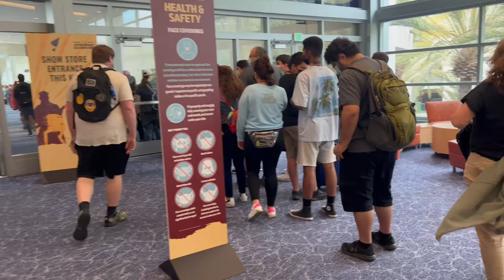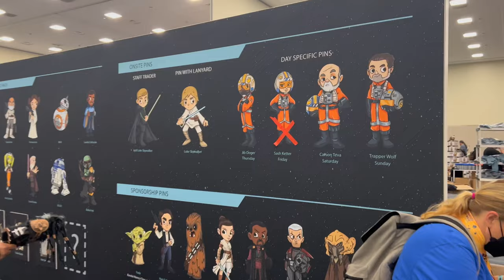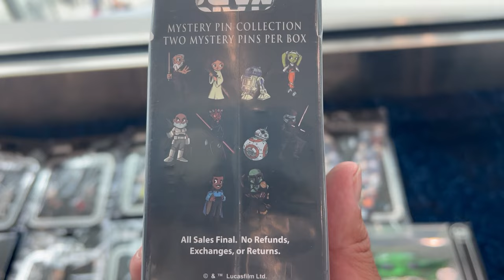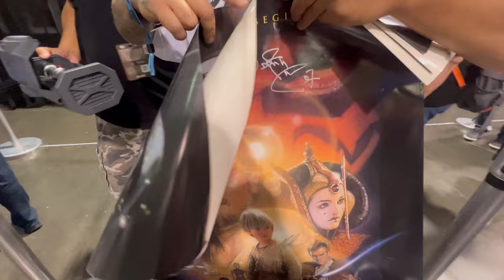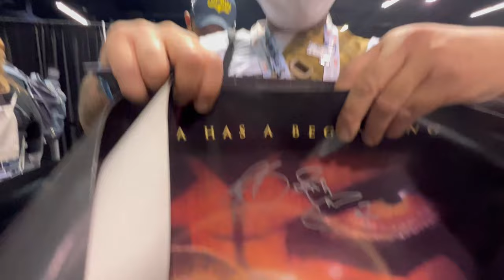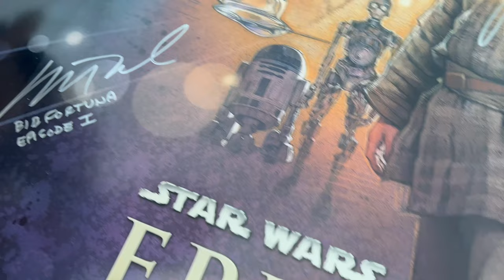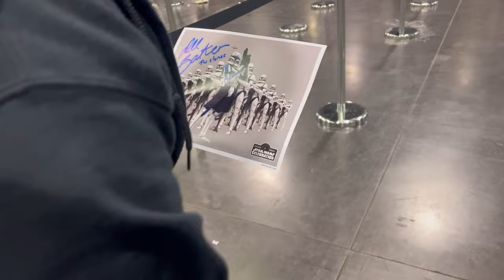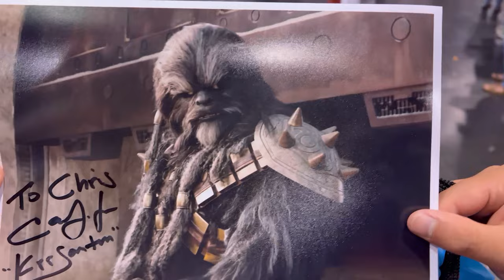Star Wars Celebration 2022 | Store Pins & Merch | Ewan McGregor Autographs | Pics w/ Cosplay | Day 3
5/28/22
It's Day 3 at Star Wars Celebration 2022!! No Na this time, so Ner rolling with his nephew,  brother and sister-in-law. This time we went straight to the Celebration Store!! Was able to get most of the store pins!! Also got a nice Star Wars work shirt and the exclusive Funko Pop Grogu!!! We got our final signature from Ewan McGregor, Obi-Wan Kenobi!! Met awesome people while waiting in line and pin traded!! And so much more!! We had tons of fun! Stay tune for the last day!!

Shout out to Darren and Jason from 501st for the pin trades!!!
Shout out to that Kylo Ren cosplayer!! You're Kylo Ren is on point!! Sorry I didn't your name. Was on mission for a pin. LOL